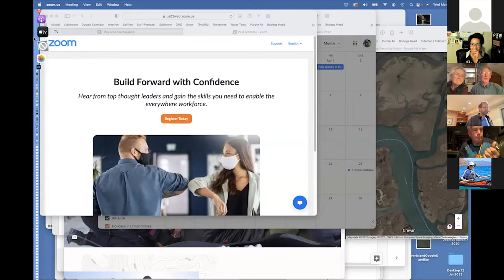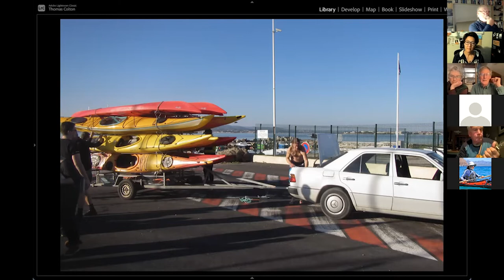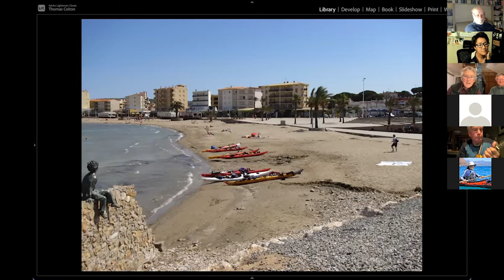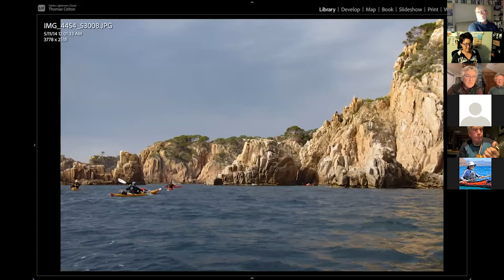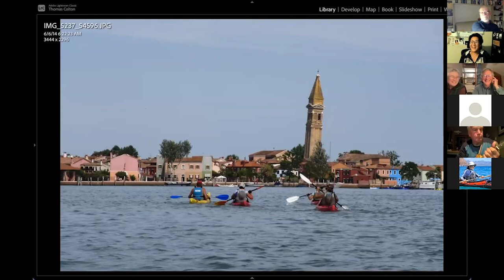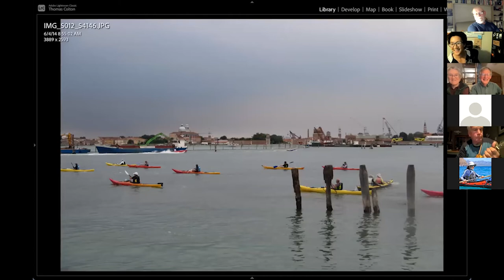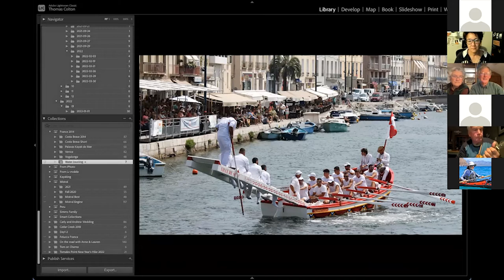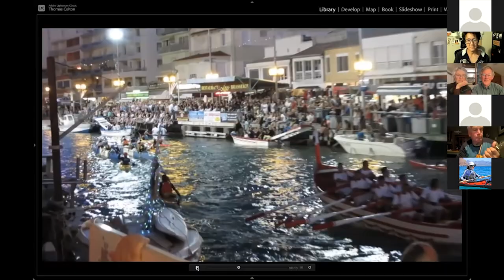Learning French by Kayak, with Tom Colton and Ellen Simms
Tom Colton and Ellen Simms paddled for 6 months in 2014 with a French kayak club, despite having no clue what anyone was saying.  They were led and misled through weekly lessons, a maritime festival, ninja camping on the Costa Brava of Spain, and the canals of Venice.  They drew the line at boat jousting